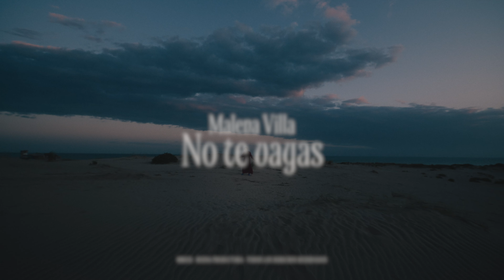Malena Villa - No te vayas (Video Oficial)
MALENA VILLA - NO TE VAYAS

Protagonizado por Malena Villa

Fotografía & Cámara por Rodrigo Pico Estrada
Foco por Valeria Tochi

Producido por Trinidad Fecchino
Asistencia de Producción por Violeta Recondo
Fuegos por Pablo Antonietti Rua

Color Grading por Rodrigo Bermudez
Diseño de Títulos por Nazareth Benuzio

Todos los globos fueron debidamente retirados de la playa.
El plástico no pertenece al océano.